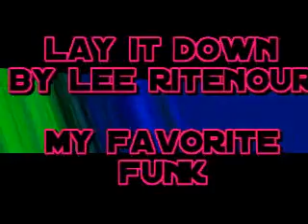MY FAVORITE FUNK - LAY IT DOWN